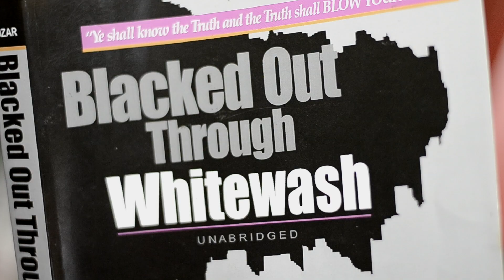Ronald Henderson for President 2016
Ronald Henderson Americas first REAL BLACK PRESIDENT.